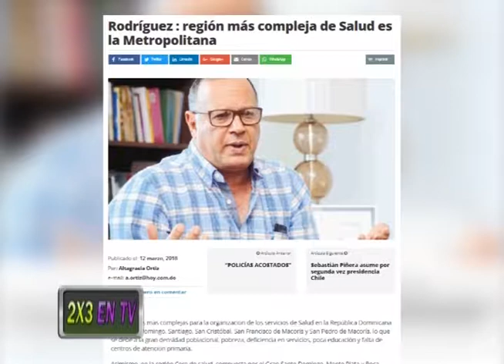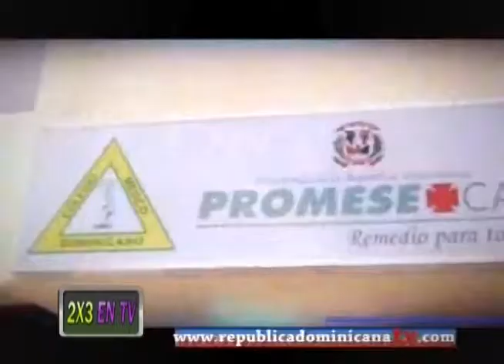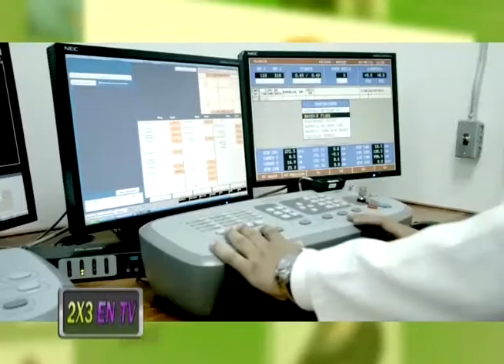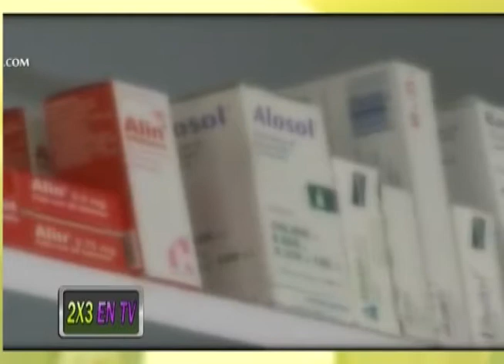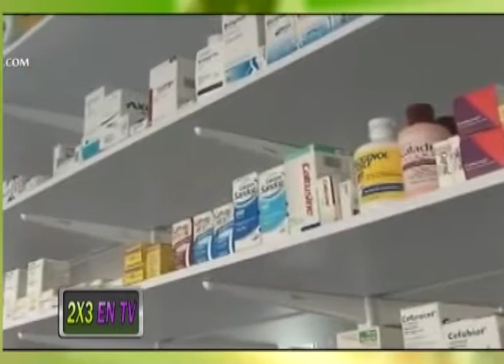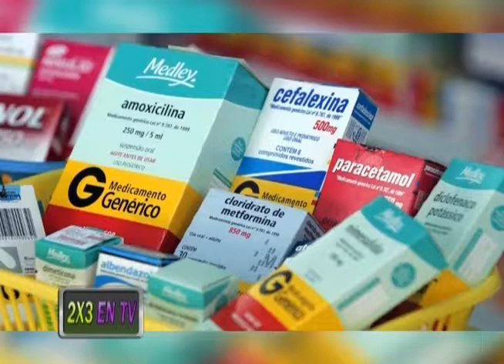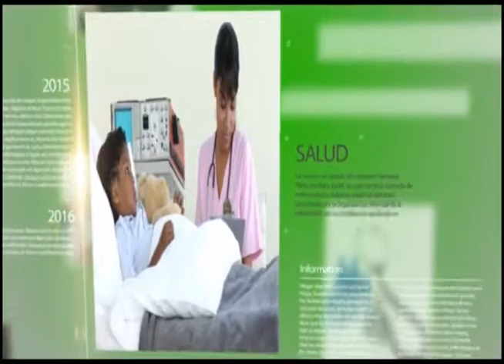2x3 EN TV - Entrevista la Dra. Karina Mena y el Dr. Federico Tobar 17 MARZO 2018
En esta entrega hablamos con la Directora de DIGEMAPS Karina Mena y el Consultor Int. En Politicas De Salud Federico Tobar con los cuales hablaremos de medicamentos.